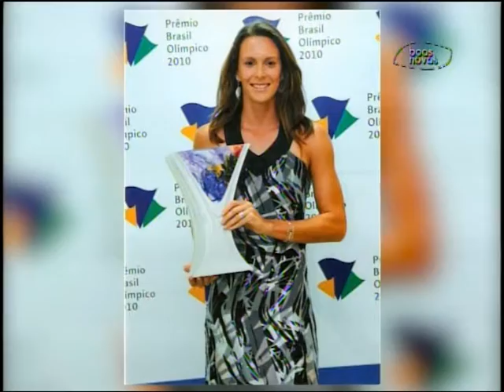Atletas no ar - (bloco 3 de 4) 13-10-2015